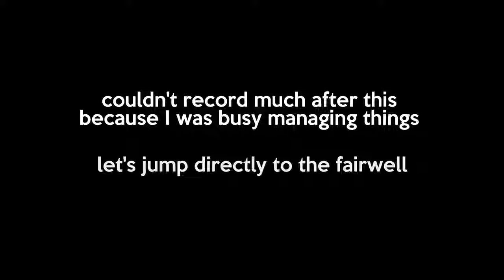She cried on her wedding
My sister got married and I made a Vlog about it. So this one's dedicated to my sister.